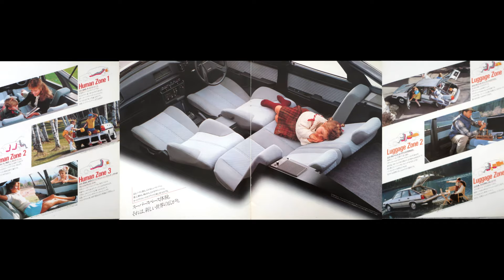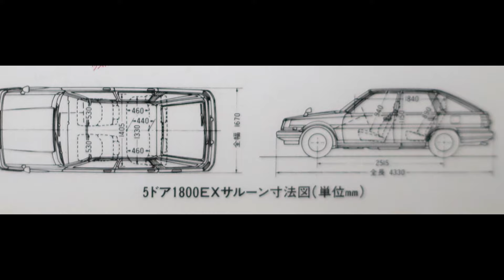CORONA 5dr コロナ 5ドア catalog 8代目 T150/160型（1983年 - 1985年）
1983年1月 -「コロナFF」として5ドア発売。コロナ初の前輪駆動車
全長 4,330mm　全幅 1,670mm　全高 1,365mm